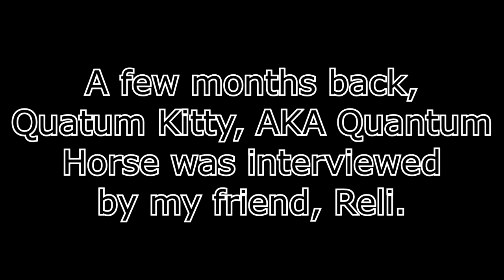Quantum Kitty (Horse) Can't Handle Confrontation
So a while back, before my two recent videos on the zoo community (I'll link them below), my friend Reli invited me to sit in on an interview with Quantum Kitty (which was featured in my first video). What I didn't show was the end, where I was permitted to unmute by Reli and confront Quantum, who was allegedly not aware I was going to be joining (which he makes clear quickly he knew I would be there anyway).

This right here is the last part of that call, and it shows that Quantum Kitty, or Quantum Horse as he goes by now, can't handle confrontation.

Captain McCloud: *no social media given, will update if requested*
AntiZooDetective: *no social media given, will update if requested*
Hally Rose: *no social media given, will update if requested*

Thank you guys for your help supporting me and the channel!~